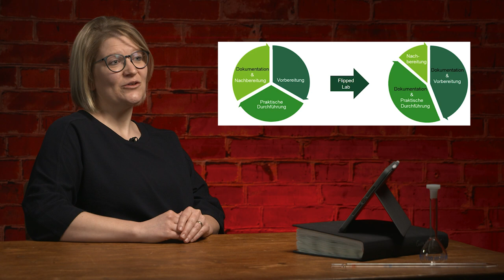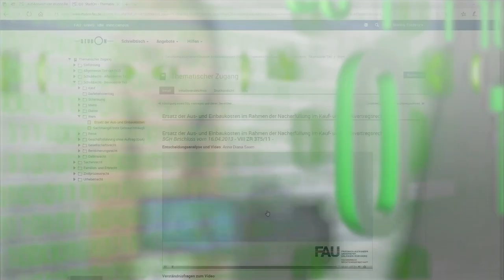FAU Digitale Lehre – Good Practice mit Dr. Sabrina Gensberger-Reigl – Flipped Lab Lebensmittelchemie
Good Practice-Beispiel zur digitalen Lehre. Dr. rer. nat. Sabrina Gensberger-Reigl, Akad. Rat vom Lehrstuhl für Lebensmittelchemie der Friedrich-Alexander-Universität Erlangen-Nürnberg erklärt ihr Kurskonzept für ein Flipped Labor in der Lebensmittelchemie.

Auch in praxislastigen Veranstaltungen macht ein Flipped Classroom-Konzept Sinn, um die Vorbereitung und Vorarbeit nach Hause zu verlagern und mehr Zeit im Labor zu schaffen.

Es wurde zur Dokumentation statt mit hanschriftlichen Notizen mit einem digitalen Tool gearbeitet. Die Studierenden können so schon in der Vorbereitung mit der Dokumentation beginnen und bekommen schneller Feedback auf ihre Arbeit.

Bei dem hier vorgestellten Beispiel handelt es sich um ein Good-Practice Konzept, der Leistungsnachweis erfolgt über eine abschließende Analyseaufgabe in der das Gelernte angewandt wird.

Dieses Lehrprojekt wurde im Rahmen von INKULT/NewNormal gefördert. Damit wird die Verschränkung von analoger und digitaler Lehre mit Flipped Classroom-Konzepten gefördert.

0:00 Intro
0:24 Einführung
0:41 Das Flipped Classroom Lehrformat
1:34 Die Motivation: Warum Flipped Classroom
2:36 Gestaltung der Asynchronen Online-Selbstlernphase(n)
3:21 Gestaltung der Synchronen Präsenzphase(n)
4:08 Interaktion im Flipped Classroom
5:00 Der Leistungsnachweis im Flipped Classroom
6:13 Fazit der Studierenden
7:18 Fazit der Dozierenden
8:16 Tipps für Flipped Classroom Anfänger
8:40 Gelingensbedingungen für Flipped Classroom
9:47 Zukunftspläne für das Flipped Classroom Projekt
10:22 Outro